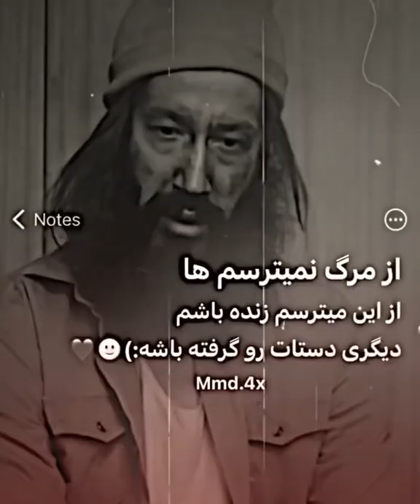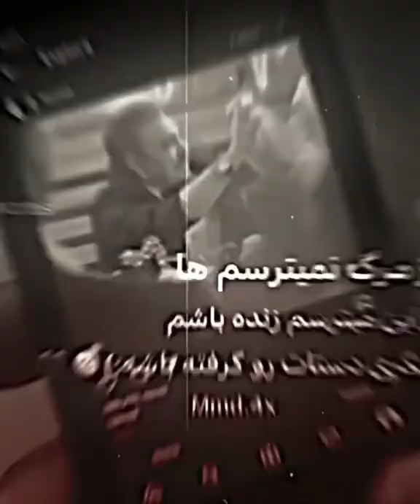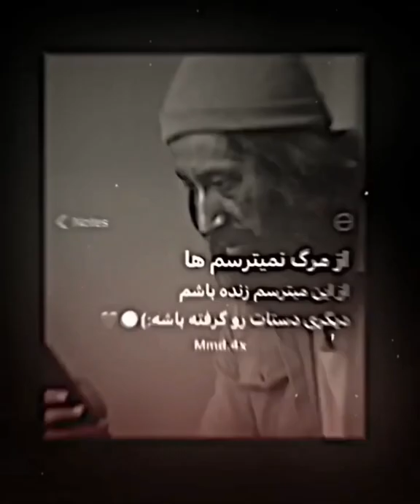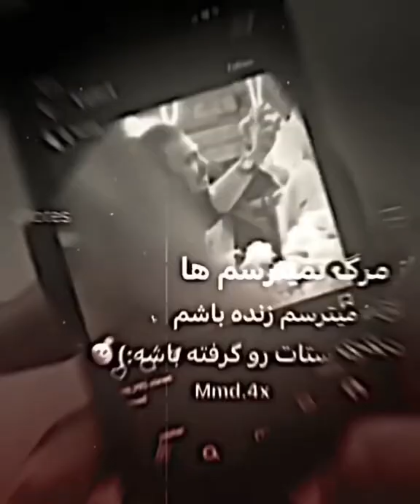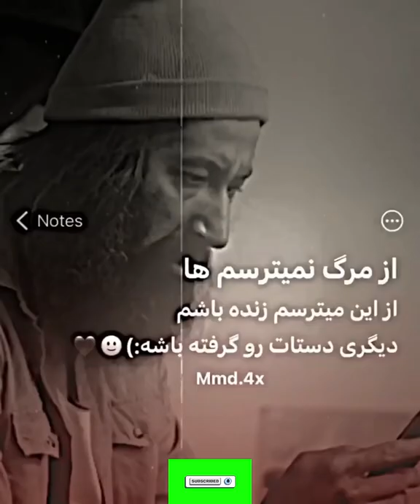Del Bakhte 2 Ho3ein & Hamid sefat & sadegh &khalse